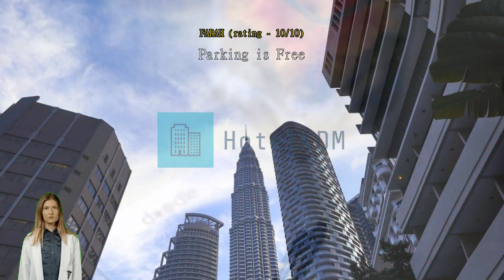Review Corus Hotel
Corus Hotel

Corus Hotel

Corus Hotel is the perfect choice for travelers who want to take in the sights and sounds of Kuala Lumpur. Experience an urban escape in Kuala Lumpur with a stay at Corus Hotel, with its exceptional location right in the city center. Access is everything, and you'll get the most of while staying only 9.0 km from Terminal Bersepadu Selatan and its easy transportation options.
At Corus Hotel, the excellent service and superior facilities make for an unforgettable stay. Free internet access provided within the hotel keeps you connected throughout your stay. Airport transfer services can be booked before your check-in date, to ensure a smooth and convenient arrival or departure. Exploring Kuala Lumpur is made even more convenient with the taxi, car hire and shuttle services available at the hotel.
For guests arriving by car, parking is provided free of charge. Always get the assistance you need with front desk services including concierge service, luggage storage and safety deposit boxes. Booking the best tickets and getting the hottest restaurant reservations are made easy with help from the hotel's ticket service and tours. For longer stays or whenever you need it, the dry cleaning service and laundry service keep your favorite travel outfits clean and available.
Feel like doing nothing? Available services like room service and daily housekeeping let you get the most out of your time at the Corus Hotel. For health reasons, smoking is not permitted anywhere inside the hotel. For guests who would like to smoke, the designated smoking areas are available.
All rooms at Corus Hotel are designed and decorated to make guests feel right at home. Enjoy your stay even more at the hotel, knowing that some selected rooms include air conditioning. For a bit of entertainment, guests will find daily newspaper, television, in-room video streaming and cable TV available in some selected rooms. Don't worry about being thirsty as bottled water, a coffee or tea maker, instant coffee, instant tea and mini bar are provided in some guestrooms.
Bathroom amenities are just as important as others, and at the hotel you'll find a hair dryer, toiletries, bathrobes and towels available in some guest bathrooms. Don't forget to visit the exquisite executive lounge to enjoy the luxury services and atmosphere.

Each morning you can start the day with a delicious in-house breakfast offered at Corus Hotel. Don't start your vacation days without your morning coffee, available every morning in the café. A number of great dining options at the hotel assures that you'll always have convenient and delicious choices. Corus Hotel caters to its guests varied dietary restrictions with cuisine types such as halal available.
At any time of the day or night, you can serve yourself a snack at the hotel's vending machines.
Corus Hotel offers an excellent variety of recreational facilities. A relaxing end to every day is possible with a visit to the massage, salon, steam room, spa and sauna. Don't forget to make a visit or two to the hotel's pool. Burn off you vacation calories with a quick visit to the hotel's fitness facility.

An array of attractions are a must-see while visiting Kuala Lumpur. Be sure to visit Menara Kuala Lumpur located 1.4 km away, an item on every checklist of those who travel to Kuala Lumpur.

According to guests who stayed here, this hotel's room comfort is rated higher than 98% of other accommodations in Kuala Lumpur.